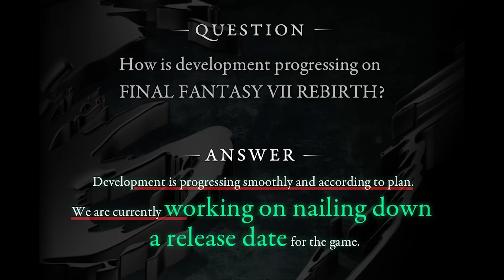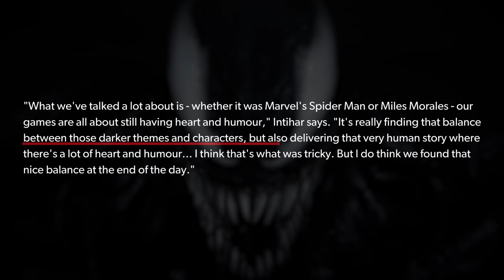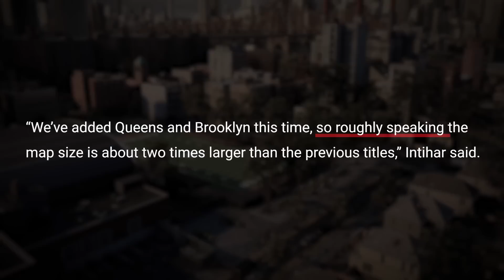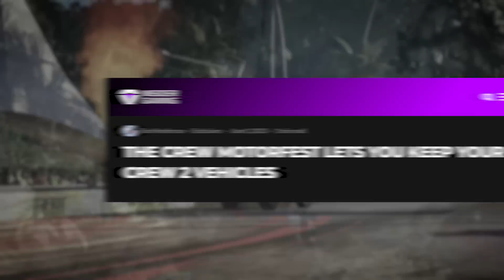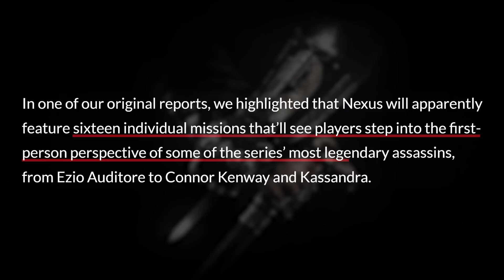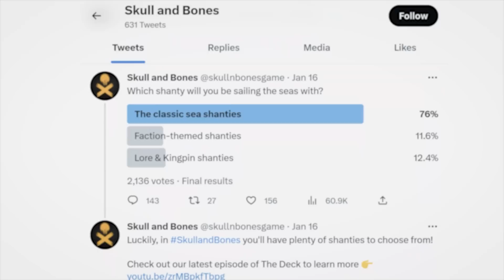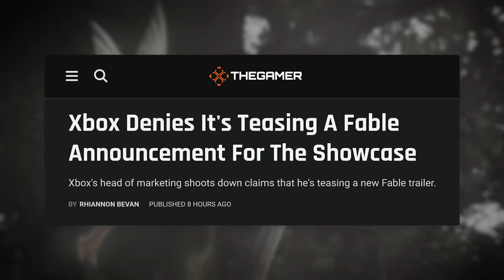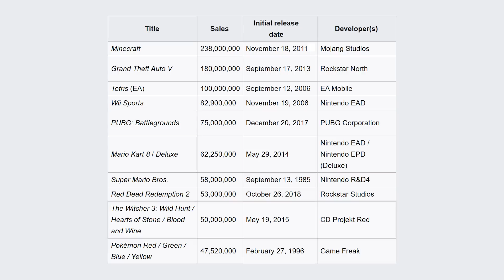Big Assassin's Creed Reveals, New Spider Man 2 PS5 Info, Summer Game Fest & More - Big Gaming News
Assassin's Creed News - Spider Man 2 PS5 Info - Final Fantasy 16 Demo - Summer Game Fest 2023 & More!

Timestamps
00:00 Final Fantasy 16 Demo & More
01:22 New Spider-Man 2 Info
02:57 Big Ubisoft & Assassin's Creed Reveals
05:47 Other Ubisoft Forward Games
07:07 Big Summer Game Fest Reveals
08:43 Witcher & Cyberpunk Update
09:30 Highlight & What Is Happening This Week

Other Sunday Jorgameshow videos:
Ubisoft Star Wars Game Coming Soon, Last Of Us Multiplayer, Cyberpunk 2077 DLC & More - Gaming News

Spider Man 2 PS5 Details, Assassin's Creed Mirage, PS5 Pro, New Xbox Games & More - Big Gaming News

Hogwarts Legacy Gets No Quidditch DLC? Spider Man 2 PS5, Division Heartland & More - Big Gaming News

Spider Man 2 PS5 Release Date, New Horizon DLC Info, Unreal Engine 5 Update & More - Gaming News

This video includes: jorraptor,assassin's creed mirage,assassin's creed,gaming news,ac mirage,assassin's creed mirage gameplay,game news,ps5,assassins creed mirage,playstation news,ps5 news,ac mirage gameplay,assassin creed mirage,jor raptor,joraptor,ubisoft forward 2023,ubisoft forward,spider man 2 ps5,marvel spider man 2,spiderman 2,spider man 2,spiderman ps5,final fantasy 16,assassin's creed news,assassins creed,games news,summer game fest 2023,summer game fest